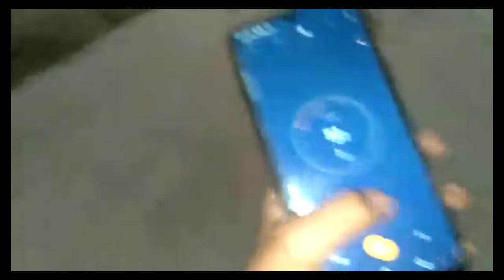100 Rs Challenge to Spend in One Minute ll M Hasnain Mahesar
100 Rs Challenge to Spend in One Minute ll M Hasnain Mahesar

I gave 100 Rs to my friend to spend in one minute, let's check what he purchased.